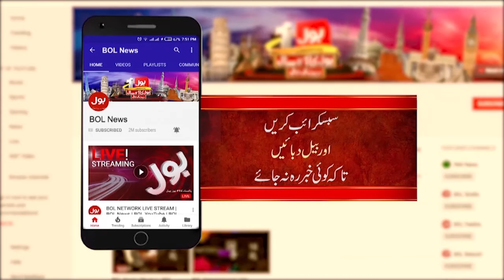Javed Latif Big Statement | Jamshed Dasti Viral Video Case | Breaking News